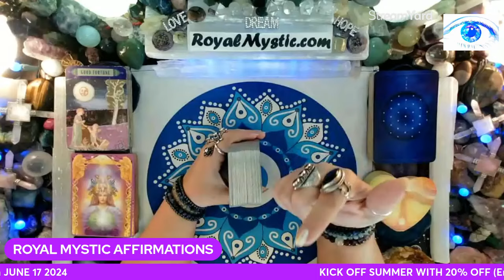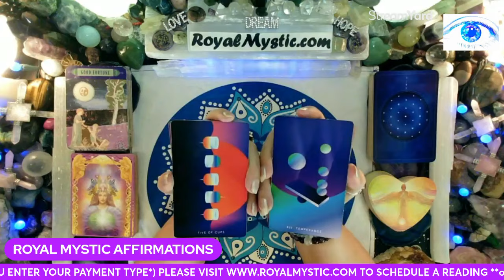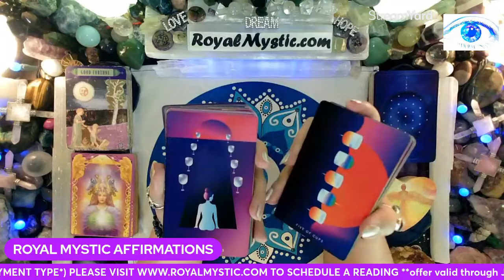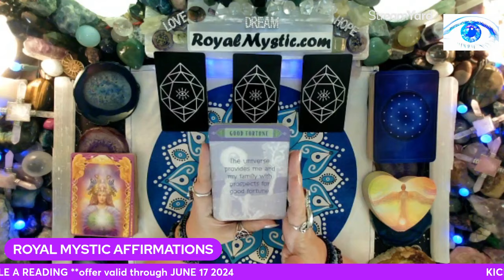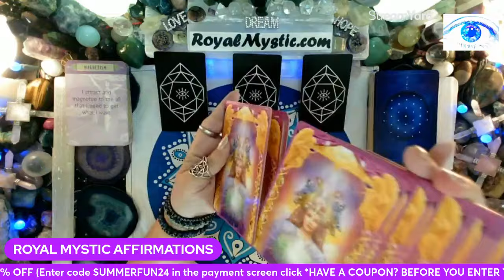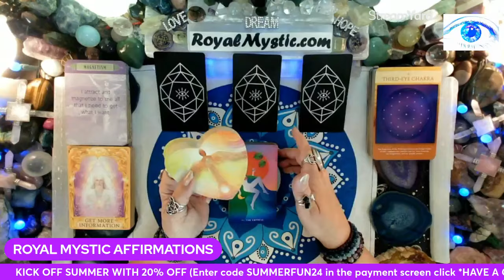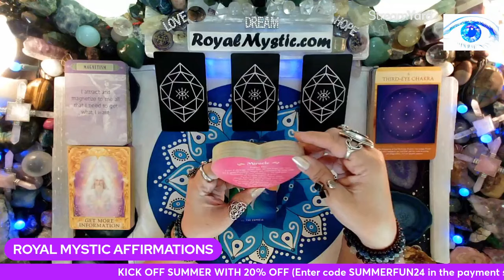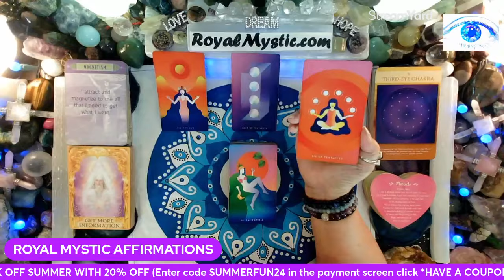MYSTIC AFFIRMATIONS THU JUNE 13 2024 MIRACULOUS MAGNETIC ABUNDANT ENERGY ALGN THE EMPERESS & THE SUN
Namaste,
Royal Mystic

1. HOW TO CHANGE YOUR UNIVERSE BY Jon Gabriel
2. BECOMING SUPERNATURAL BY Dr. Joe Dispenza
3. MANTRA: SACRED WORDS OF POWER BY Thomas Ashley-Farrand
4. MEDITATIONS FOR MANIFESTING by Dr. Wayne Dyer
5. A NEW EARTH by Eckhart Tolle

1. REWIRED by Dr. Joe Dispenza
2. QUANTUM EFFECT by Randy Veitenheimer
3. ASCENSION KEEPERS by William Henry

The Affirmation decks used are as follows:
1) The Gilded Tarot by Ciro Marchetti 2) Hansen Roberts mini deck 3) The Law of Attraction by Amy Zermer & Monte Farber 4) Sacred Geometry Activations by Lon 5) Guardian Angel Oracle Cards by Toni Carmen Salemo